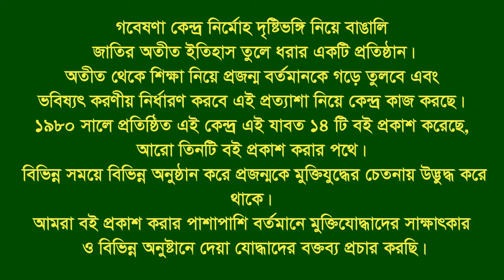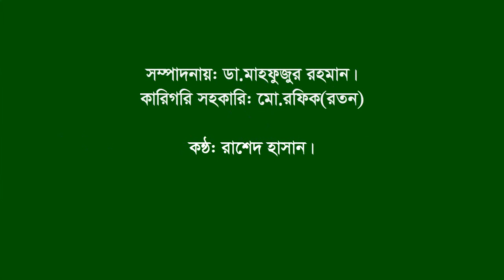Interview of Noor Mohammad. Shahjadpur. Sirajgonj. F Fighter. FF.